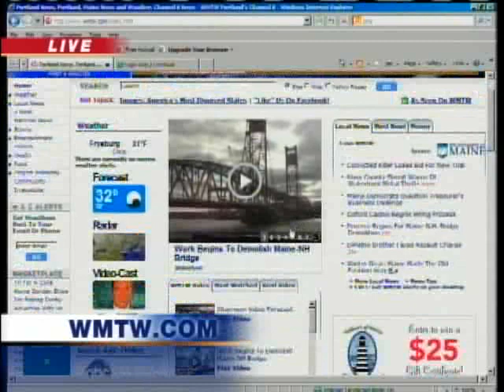Improper Cigarette Butt Disposal Could Lead To Big Fine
Beginning next month, you could face a $100 fine if you're caught flicking a cigarette butt into the street in Portland.  News 8's Paul Merrill reports.